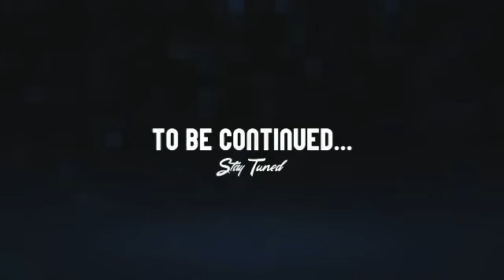Top 5 buzz worthy indie vidz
We are the My Music Block TV Awards, we honor hard working musicians, artists creators and civil rights leaders across the world.
See some of the artists featured in this production august 6th
Check your local listing to watch full episodes & programming on Cable access roku amazon prime  apple tv share sites & more!
All Copyrights Reserved 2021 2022 MYMUSICBLOCKTV WHITEGIRLEVENTS©